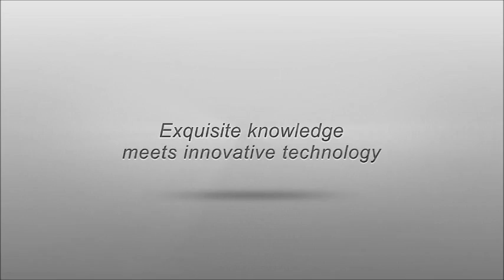FMGE WORLD - Launch Intro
FMGE WORLD officially announces the website launch with this Intro video. FMGE WORLD is an online Q-Bank (the first of its kind) which consists of over 2000 MCQs with fully explained answers, based on FMGE pattern. FMGE is an exam conducted by NBE for all foreign medical graduates in order to validate their Medical Diploma in India.